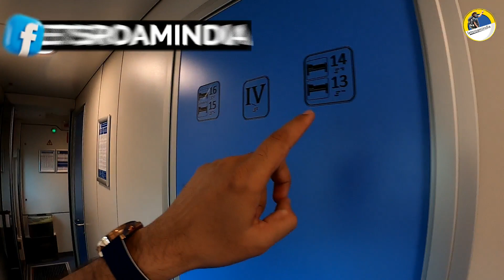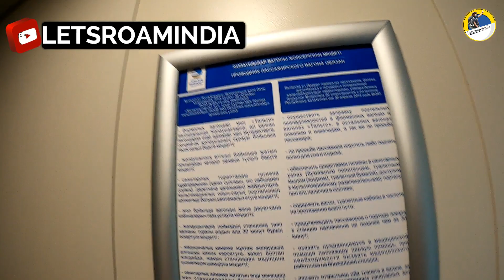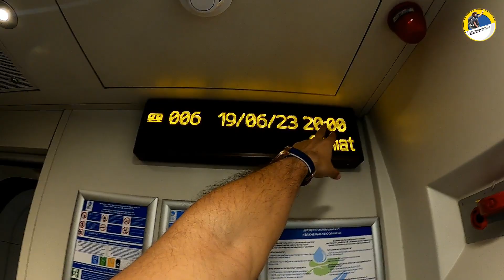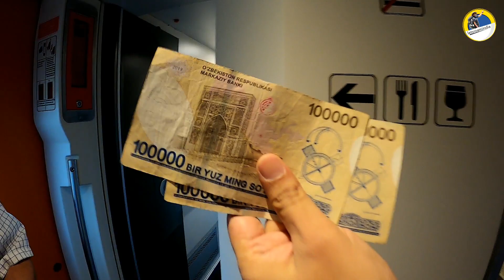How Kazakhstan Muslim People Treat Indians? 😱😱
IN THIS Video : I was travelling from Almaty to Tashkent by luxury train of kazakhstan and had a very unique experience.